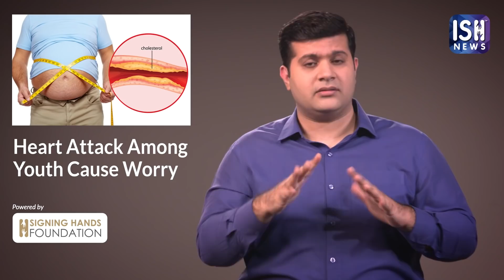Heart Attack Among Youth Cause Worry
Bigg Boss 13 winner, actor and model Sidharth Shukla died of a heart attack on 2 September leaving his fans and the acting fraternity in shock. Actor Mandira Bedi’s husband, Raj Kaushal also passed away on 30th June. Both these men were very young and their cause of death was the same. A heart attack. People above the age of 65 are more at risk for it but these days even people below the age of 50 are getting it. A heart attack is a condition in which the flow of the blood to the heart is blocked. There can be several possible reasons behind the blockage. The most common cause is  accumulation of fat, cholesterol and other substances, known as a "plaque build-up" in the arteries. Doctors say there is an increase in heart attacks among people in their 30s and 40s due to an unhealthy diet or lifestyle. Factors such as high blood pressure, family history, diabetes and poor cholesterol levels among the youth are causing it. Smoking is also a big reason for heart attacks.

Signs and symptoms of a heart attack to watch out for:

Tightness, pain and pressure in chest

Nausea, heartburn

Fatigue, anxiety or sweating

Cold sweat

Uneven heartbeat

The severity of these symptoms may vary from person to person.

Tips to reduce heart attack risk :

Doctors recommend regular screenings and tests for blood pressure, diabetes, blood sugar and cholesterol to avoid heart attacks. Unhealthy diet, sedentary lifestyle, smoking and high pollution levels are some of the reasons why India is becoming the centre of heart disease in the world. Nothing beats a healthy lifestyle. This means, eating a healthy diet rich in whole grains, vegetables, fruits, nuts, whole nuts, seeds. Limit the consumption of oils and fats like trans fats. It is important to incorporate exercise to your routine, ideally 30 minutes five times a week. These healthy practices can result in 20-25% reduction in the risk of heart disease. Follow us for all the latest News & Entertainment and to keep up-to date on all the happenings at ISH News: